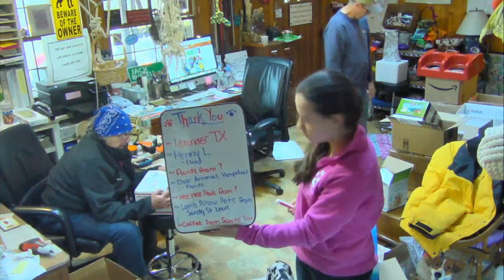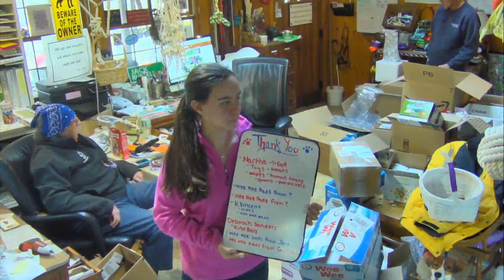Friday Mail Call 5 8 15